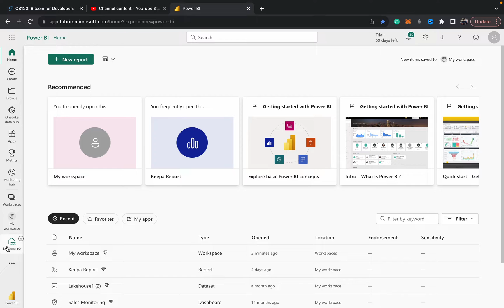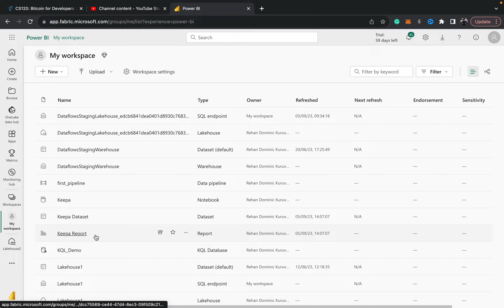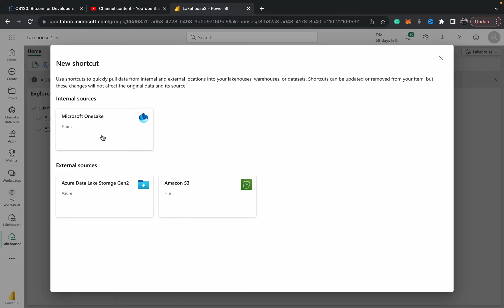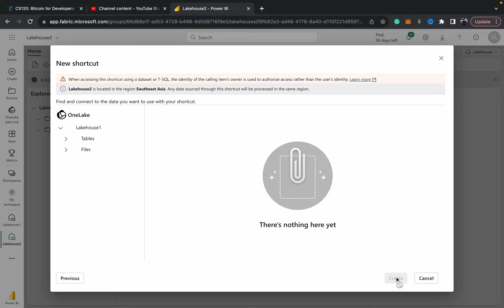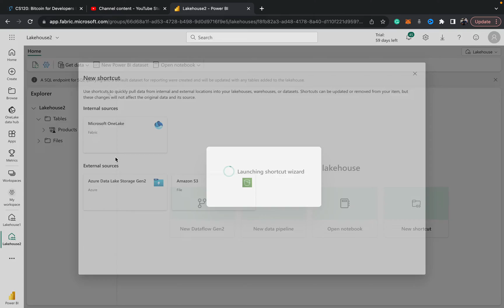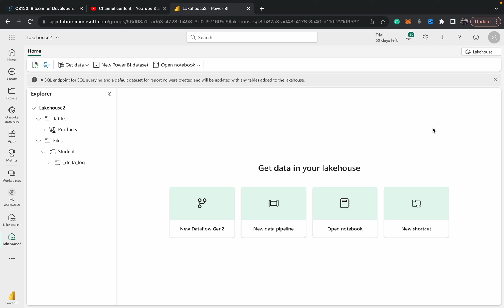14. OneLake Shortcuts in Microsoft Fabric | How To Create Shortcuts on Tables in Lakehouse ...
In this video, we teach you how to create Shortcuts in your Fabric workspace.

What are Shortcuts ?

Shortcuts are objects in OneLake that point to other storage locations. The location can be internal or external to OneLake. The location that a shortcut points to is known as the target path of the shortcut. The location where the shortcut appears is known as the shortcut path. Shortcuts appear as folders in OneLake and any experience or service that has access to OneLake can use them. Shortcuts behave like symbolic links. They're an independent object from the target. If you delete a shortcut, the target remains unaffected. If you move, rename, or delete a target path, the shortcut can break.

Topics Covered :-

Shortcuts in Microsoft Fabric
How to create shortcuts in Microsoft fabric
Onelake shortcuts in Microsoft fabric
Mounting tables in lakehouses in fabric
Shortcuts in Fabric Lakehouse tables
Shortcuts in Fabric Lakehouse files
Create shortcuts  between Lakehouses in fabric
Create Table shortcuts in fabric
Onelake shortcuts

Fabric Lakehouse
Shortcuts
Delta table shortcut
Shortcut
Table shortcut
Files shortcut
Lakehouse shortcut
Warehouse shortcut
Kql database shortcut
Lakehouse shortcuts
Warehouse shortcuts
Kql database shortcuts
Onelake
Microsoft fabric Onelake
Onelake shortcut
Onelake shortcuts

Microsoft Fabric
Microsoft Fabric Lakehouse
Fabric Lakehouse
Fabric
Fabric Data analytics
Microsoft Fabric Data Analytics Platform
Onelake
Data Engineering
Data Science
Data Analysis
SAAS
Data Engineer
Data Scientists
Microsoft Fabric Tutorial
Fabric Tutorial
Pipeline
Data factory
Notebook
Pyspark
Spark
Apache
Dataflow